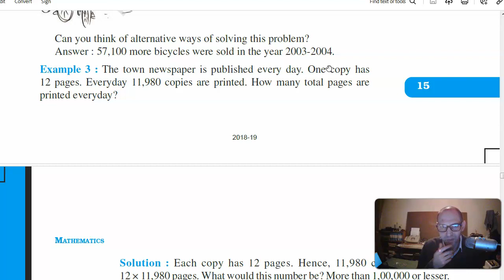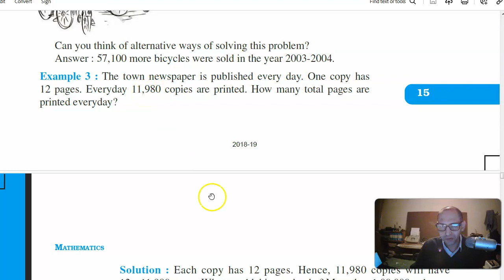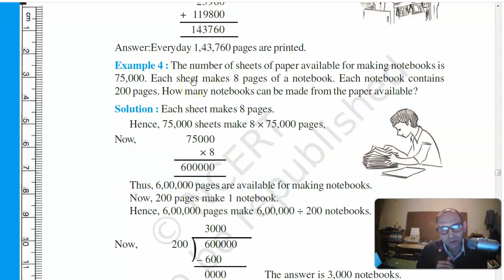Using Chain Multiplication For Unit Conversion - NCERT Mathematics Class 6 Chapter 1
In this video, we talk about the technique of chain multiplication in order to solve complex problems like unit conversion.
This video is part of a course on chaper 1 of NCERT mathematics Class 6.
The course code is 7s32.